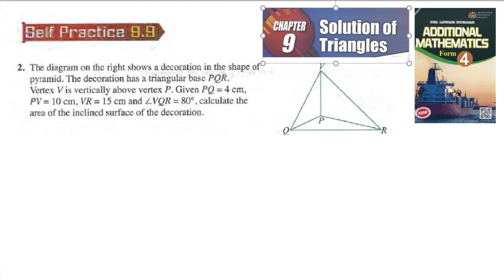Solution of triangles self-practice 9.9 Q2 latih diri 9.9 matematik tambahan tingkatan 4